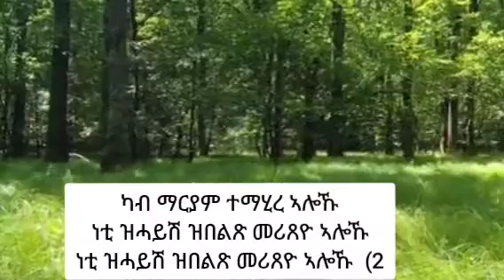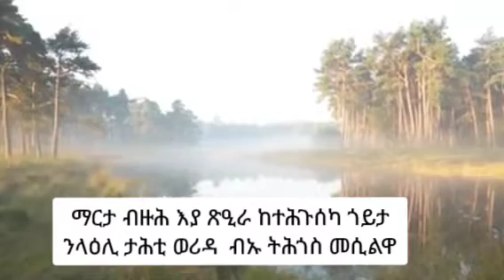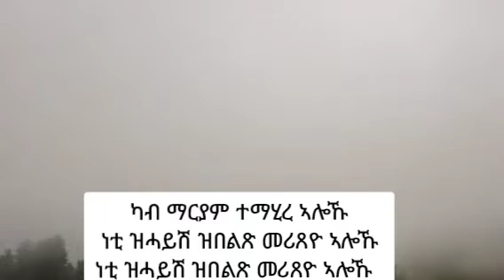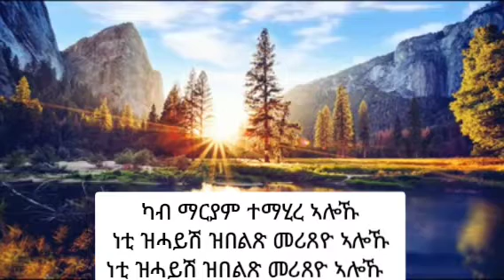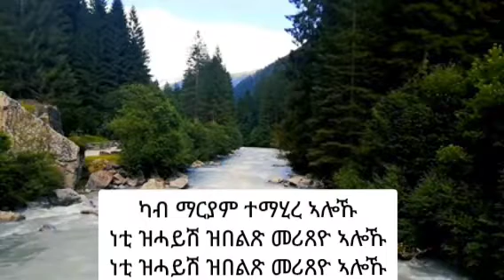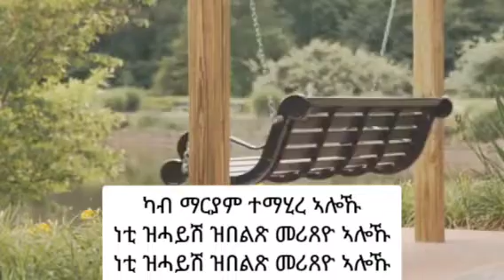ካብ ማርያም ተማሂረ እየ Mogos Nguse ሞጌ